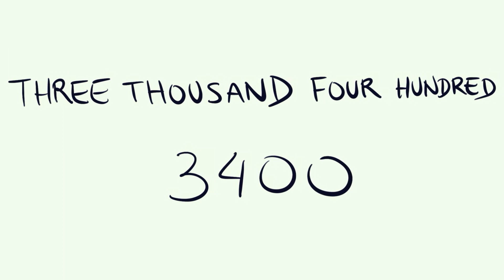Cómo se escribe 3400 en INGLÉS - Los NÚMEROS en INGLÉS